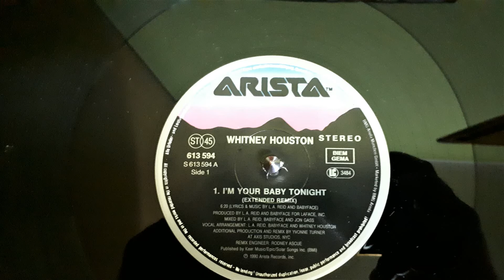Whitney Houston ‎–I'm Your Baby Tonight (Extended Remix)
Label:
Arista ‎– 613594, Arista ‎– 613 594
Format:
Vinyl, 12", 45 RPM, Maxi-Single
Country:
Europe
Released:
1990
Genre:
Electronic, Hip Hop
Style:
RnB/Swing, Disco, Garage House